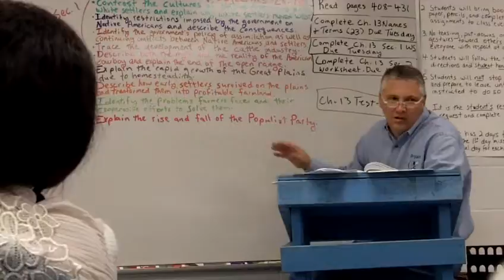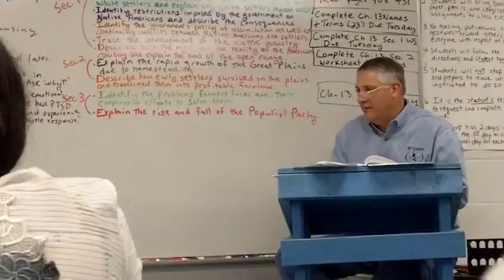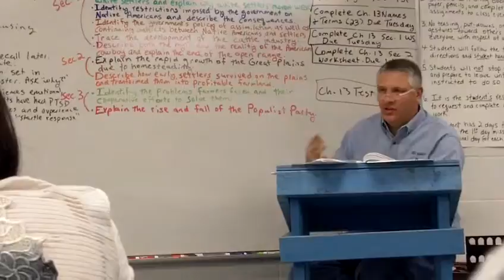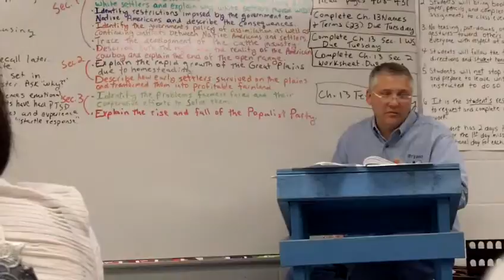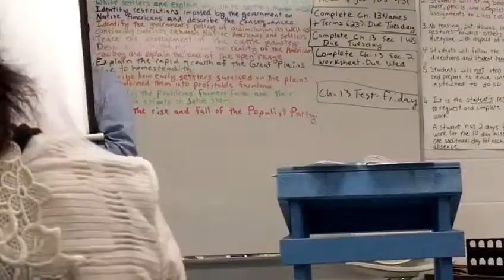More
still bored. This time hidden :P